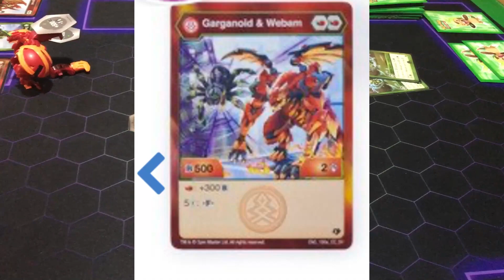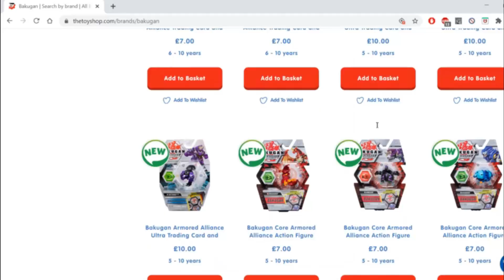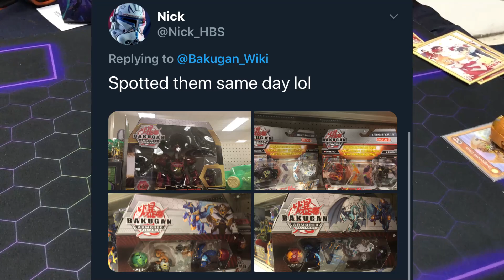Garganoid X Webam Baku-Clip details REVEALED! New Baku-Gear Packs FOUND | BakuTalk News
The Garganoid X Webam Baku-Clip previously missing details have finally been revealed through The Entertainer Toys. New Baku-Gear packs product FOUND in stores! Check out the latest edition of the BakuTalk News!